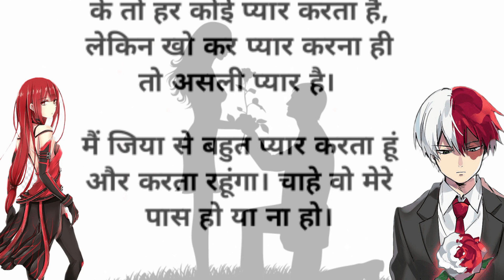दिल को छूने वाली लव स्टोरी कहानी || Short love story in Hindi | ReshamHindistory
दिल को छूने वाली लव स्टोरी कहानी,दिल छूने वाली सच्ची प्रेम कहानी,दिल छूने वाली प्रेम कहानी,दिल को छूने वाली रोमांटिक लव स्टोरी कहानी,love story in hindi-दिल को छूने वाली लव स्टोरी कहानी,love story in hindi सच्ची दिल को छूने वाली प्रेम कहानी हिंदी में,दिल को छूने वाली प्रेम कहानी,short love story in hindi-दिल को छूने वाली लव स्टोरी कहानी,पति पत्नी की दिल को छूने वाली कहानी,सच्ची दिल को छूने वाली प्रेम कहानी,पति पत्नी की दिल को छूने वाली कहानी||